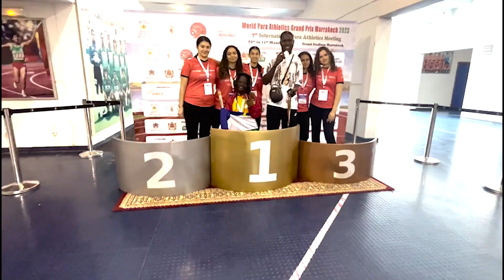Volontaires LFI Louis-Massignon : Meeting International Moulay El Hassan Para Athlétisme - Mars 2023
12 collégiens et lycéens, membres des sections citoyennes d'excellence au lycée français international Louis-Massignon de Bouskoura, s'engagent dans l'organisation de la 7e édition du Meeting International Moulay El Hassan de Para Athlétisme de Marrakech.
En partenariat avec la Fédération Royale Marocaine des Sports pour Personnes en Situation de Handicap.